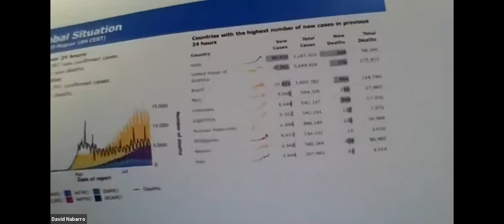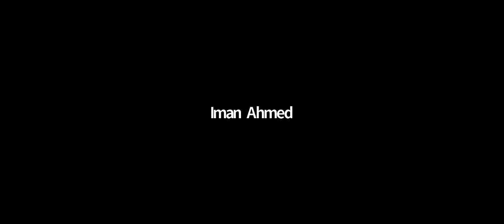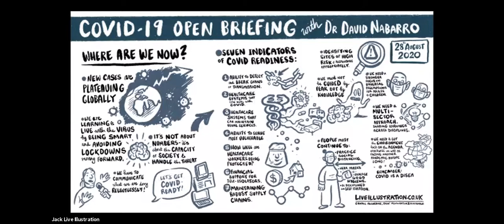Series Two, Briefing Six, 28 August 2020: COVID-19 Open Online Briefing with Dr David Nabarro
Live Q&A and interventions from around the world came from as far as New Zealand and included discussions about needing to think beyond public health, the knock-on affects on the food system and the impact of COVID on society, especially mental health.

Dr. David Nabarro is a Special Envoy of the World Health Organization (WHO) Director-General on COVID-19, Co-Director of the Imperial College Institute of Global Health Innovation at Imperial College London and Strategic Director of 4SD. In complement to the COVID-19 Narratives that David is authoring with peers (4sd.info/covid-19-narratives), he and his team are hosting these Open Online Briefings to answer further questions from the 4SD Academy and wider network.